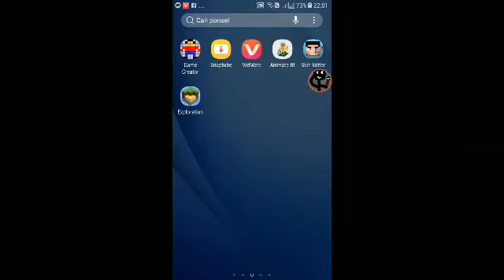Siapa yang mau ikut group massanger para ganteng tim